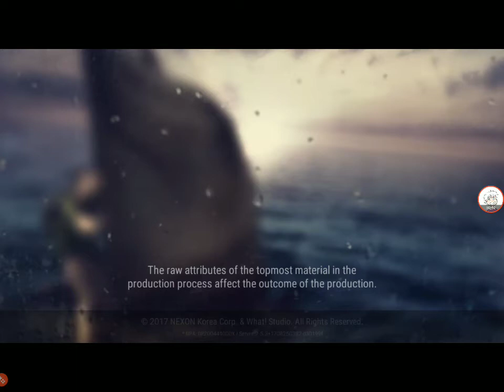Durango Wild Land Tonjok Dinosaurus part 2 Android & IOS - Indonesia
Durango Wild Land Game Besutan Nexon Yang sangat keren sayangnya masih CBT dan belum ada di negara kita tercinta ini
jadi mohon bersabar yah bagi yang masih mau menuggu kalo kalian gak tahan silahkan cek di web yah..